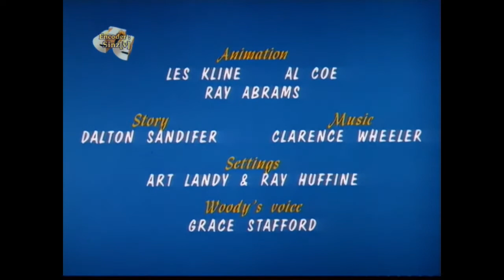Pica-Pau | Doce Lar quase Destruído (1962)